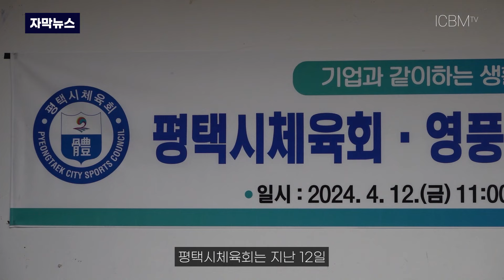[자막뉴스] 평택시체육회, 영풍제지 체육 활성화 후원 협약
평택시체육회는 지난 12일, 평택시체육회 대회의실에서 영풍제지 김승종 상무를 비롯한 관계자들과 ‘기업과 같이하는 체육 활성화 후원 협약식’을 개최했습니다.

협약 내용에는 협력체계 구축 및 이에따른 필요 사항 지원, 연 2000만 원을 평택시체육회에 후원, 평택시체육회는 후원금을 투명하고 효율적으로 집행 등의 내용이 담겼습니다.

박종근 평택시체육회장은 “평택시체육회에 관심을 가져주시고 후원해 주심에 크게 감사드린다”며 “이번 협약을 통해 더 많은 관내 기업들이 후원에 참여해 주시기를 기대한다”고 밝혔습니다.

퀵뉴스 차건입니다.